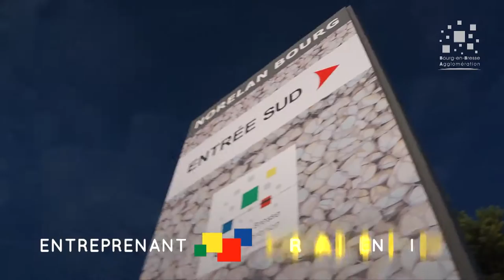Bourg-en-Bresse Agglomération : Territoire d'actions, territoire d'échanges, communauté d'idées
Film promotionnel de BBA.